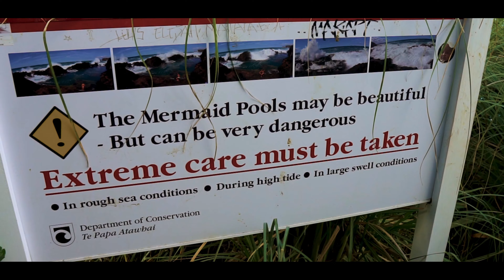Neuseeland VLOG 26 - Waipu Coastal Trail | Waipu Caves | Whangarei Falls | Matapouri | Mermaid Pools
Dein Fernweh zieht dich nach Neuseeland? Wenn du auf der Suche nach dem passenden Camper für dein großes Abenteuer bist, dann schaue doch mal bei den Jungs und Mädels von CamperOase vorbei:

My Gear:
Main Camera: Sony Alpha 6500
Microphone: Rode VideoMic Pro+
Action Camera: GoPro Hero 7
Drone: DJI Mavic Pro 2 Zoom